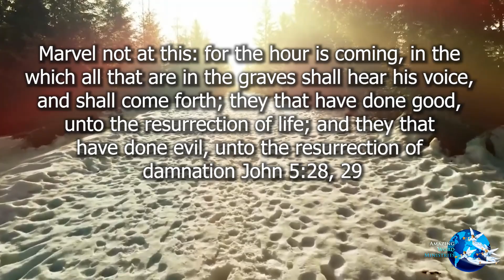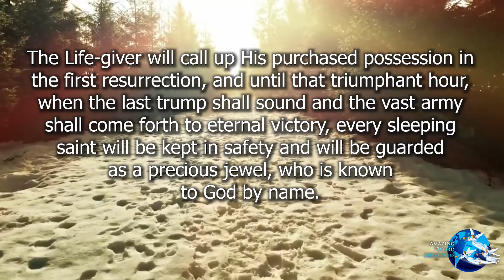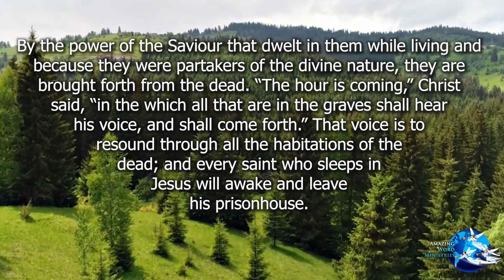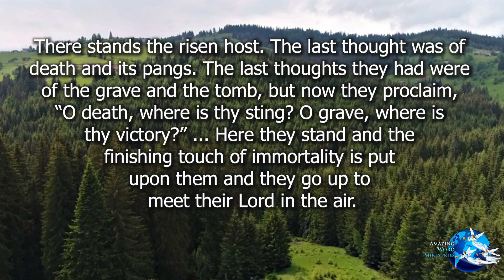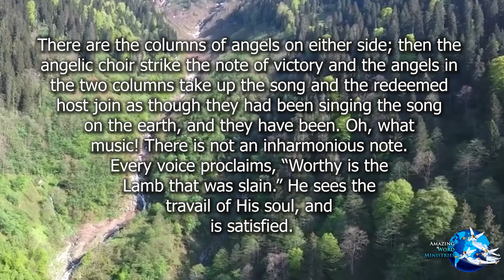Maranatha!: "Victory of the Sleeping Saints"-- By Ellen G. White